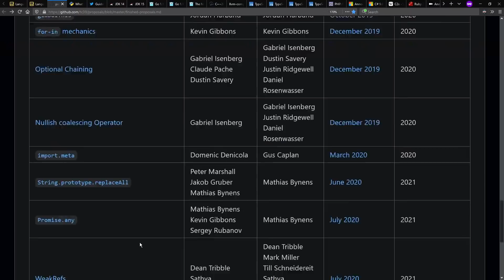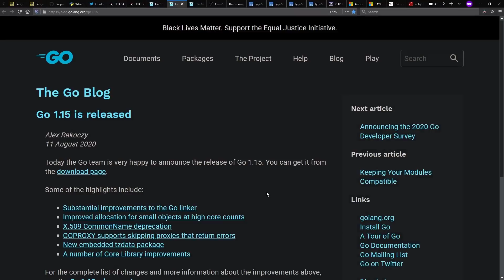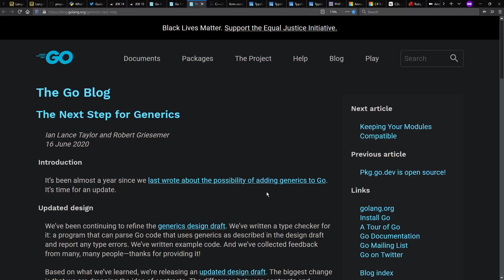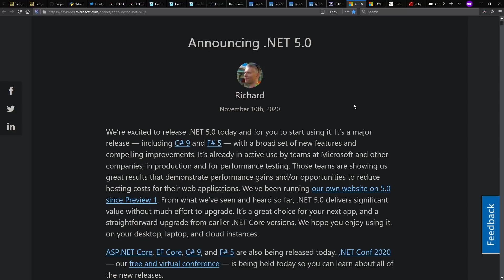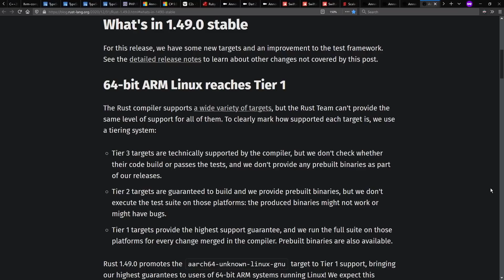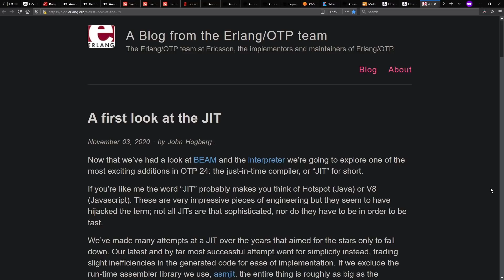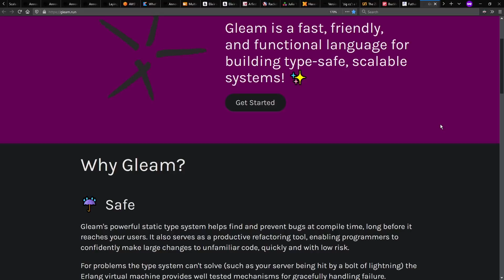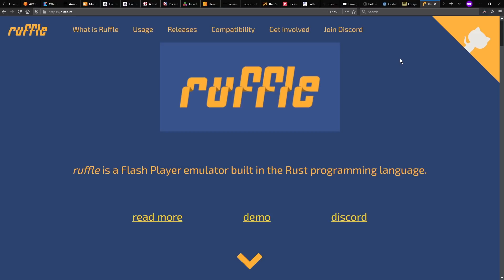2020 in Programming Languages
Thanks much to Shritesh Bhattarai for hi and bye in Nepali!